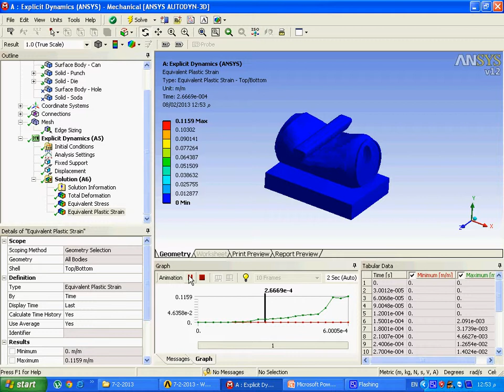Soda can crush using ANSYS software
This video is an application to ANSYS tutorial of crushing soda can.